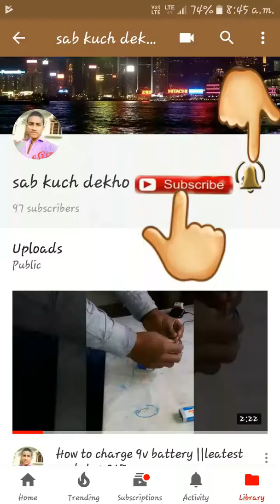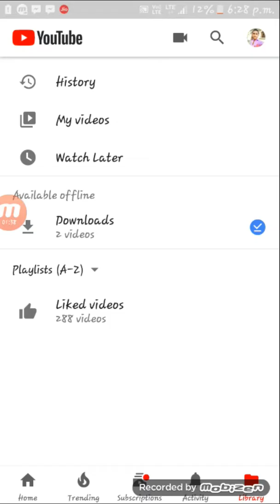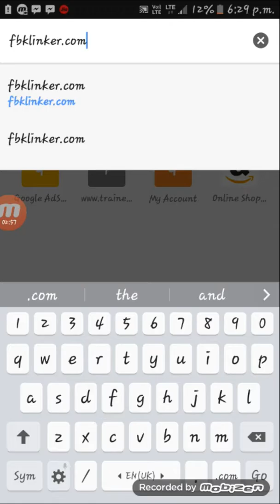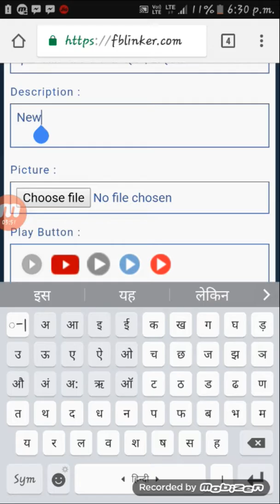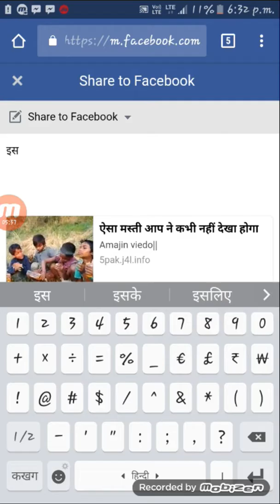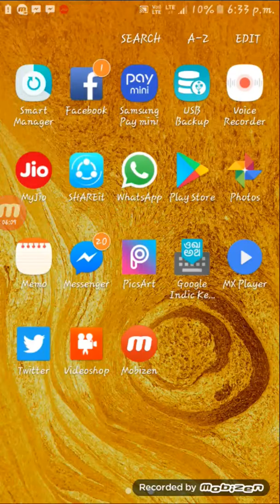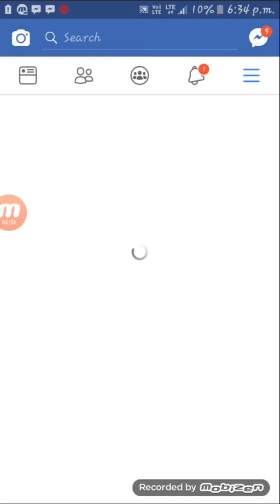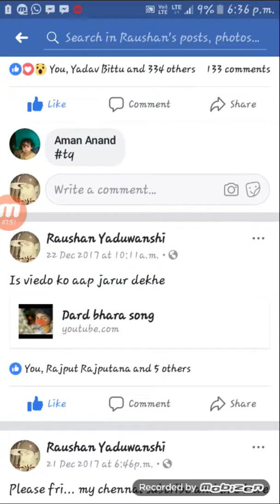youtube viedo sare on fb big icon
1.How to youtube viedo sare on big icon

2.sare viedo on fb big icon